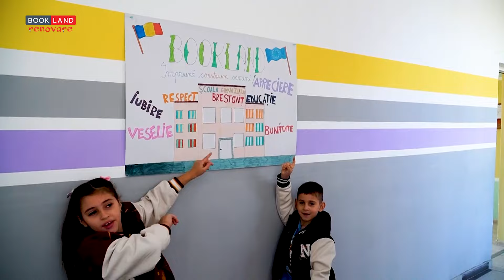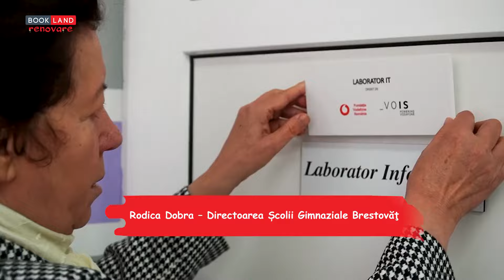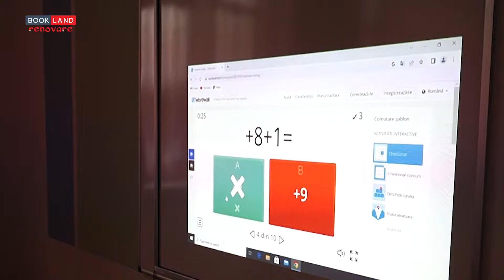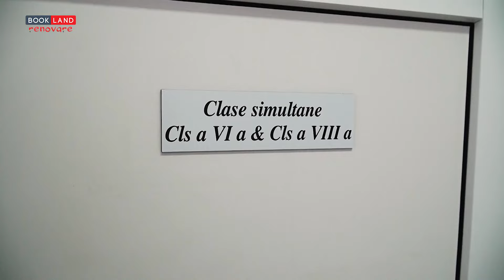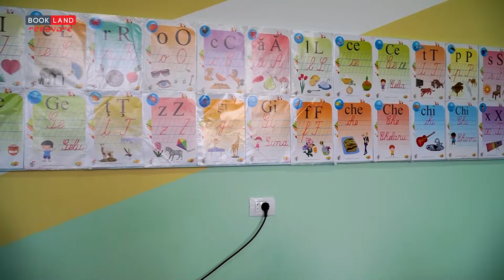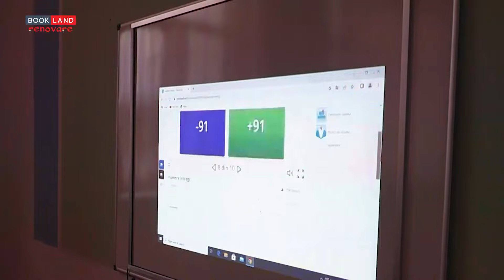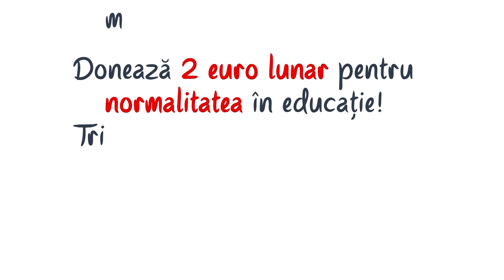Horia Colibasanu la Scoala Brestovat (TM) - Impreuna CONSTRUIM Oameni! Renovare scoli rurale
𝐈𝐍𝐂𝐀 𝐎 𝐒𝐂𝐎𝐀𝐋𝐀 𝐑𝐄𝐍𝐎𝐕𝐀𝐓𝐀 𝐃𝐄 𝐁𝐎𝐎𝐊𝐋𝐀𝐍𝐃
"Am ajuns in satul Brestovat dupa ceva ploi, dar in acea zi sansa a facut sa putem vedea Scoala Gimnaziala din sat, renovata de Asociatia BookLand. Ce s-a facut acum e cu totul deosebit, s-a facut chiar o treaba buna, si eu cred ca exista o legatura intre cum arata si ce se invata intr-o scoala iar cel mai important este accesul copiilor la tehnologie care face irelevant faptul ca sunt intr-un sat. In plus, ei traiesc in mijlocul naturii, in aer curat, intr-o zona a Banatului foarte frumoasa. Scoala ar trebui sa fie despre cultura generala, despre vocatie si despre performanta pentru cei care vor si pot mai mult. Iar cand ai toate conditiile asigurate, acest lucru e mult mai usor. Ma bucur sa vad astfel de initiative la noi, sa aplaud implicarea tuturor si sunt onorat sa fiu ambasadorul acestor actiuni."
𝐇𝐨𝐫𝐢𝐚 𝐂𝐨𝐥𝐢𝐛𝐚̆𝐬̧𝐚𝐧𝐮 – 𝐀𝐥𝐩𝐢𝐧𝐢𝐬𝐭 𝐝𝐞 𝐚𝐥𝐭𝐢𝐭𝐮𝐝𝐢𝐧𝐞 𝐬̦𝐢 𝐌𝐞𝐝𝐢𝐜 𝐬𝐭𝐨𝐦𝐚𝐭𝐨𝐥𝐨𝐠 & 𝐀𝐦𝐛𝐚𝐬𝐚𝐝𝐨𝐫 𝐁𝐨𝐨𝐤𝐋𝐚𝐧𝐝

Ne inclinam in fata tuturor partenerilor nostri care au contribuit la aceasta frumoasa transformare:
• 75% din manopera & 100% teren de sport au reprezentat contributia PRIMARIEI BRESTOVAT
• 25% din manopera a fost achitata de ROTARACT CLUB TIMISOARA
• Cherestea achitata de PROFI
• Ciment, amorsa, vopsea lemn-metal, silicon, banda mascare LEROY MERLIN
• Transport materiale constructii achitat de MAXBET
• Adeziv placi ceramice, distantiere achitate de SAP ROMANIA
• Agregat balastier achitat de VOPSEAUA OSKAR
• Laborator IT renovat & echipat integral (mobilier, kit tabla inteligenta, videoproiector, multifunctionala, laptopuri, router) FUNDATIA VODAFONE ROMANIA &_ VOIS
• Plinta & accesorii parchet achitate de UNICREDIT CONSUMER FINANCING IFN SA
• Articole sportive DECATHLON
• Sculptura achitata de TURBOMECANICA
• Manopera instalatie termica achitata de MAJOREL
• Pavele & Borduri ELIS PAVAJE
• Varii materiale constructii achitate de ARKEMA
• Vopsea lemn-metal achitata de TITAN MACHINERY ROMANIA
• Glet finisaj SIPEX
• Teava rectangulara achitata de ARCO MEDIA
• Cuie, suruburi autofiletante, dibluri, profile aluminiu achitate de LINDE GAZ
• Tigla metalica & sistem pluvial BELPROFILE
• Echipamente instalatie termico-sanitara INSTAL IMPEX
• Faianta-gresie KSC Transport
• Vopsea lavabila exterior CAPAROL
• Piatra naturala (marmura-granit) ROCAS DECOR
• Parchet HOLVER
• Cos fum NIKO AUTO COM
• Usa interior ECHIPA DE TAMPLARIE
• Pervazuri REMAT MARAMURES
• Jaluzele verticale PRO DECO STYLE
• Vopsea lavabila antimucegai POLICOLOR
• Mocheta & plinta RAVELI
• Folie protectie parchet MASTERPLAST
• Butas trandafir FAMOUSROSES.EU
• Autocolant PROFI-PRINT
• Placute gravate usi ATIP Design
• Flori Hergane GIROC
Pentru momentele dulci si racoritoare le multumim KANDIA & GIUSTO  😋
𝐌𝐮𝐥𝐭𝐮𝐦𝐢𝐦 𝐔𝐩𝐡𝐢𝐥𝐥𝐬 (@AntProductionRo) 𝐜𝐚 𝐯-𝐚𝐭𝐢 𝐚𝐜𝐨𝐫𝐝𝐚𝐭 𝐦𝐮𝐳𝐢𝐜𝐚𝐥 𝐜𝐮 𝐝𝐫𝐚𝐠𝐨𝐬𝐭𝐞𝐚 𝐧𝐨𝐚𝐬𝐭𝐫𝐚 𝐩𝐞𝐧𝐭𝐫𝐮 𝐮𝐢𝐦𝐢𝐭𝐨𝐚𝐫𝐞𝐚 𝐑𝐨𝐦𝐚𝐧𝐢𝐞 𝐫𝐮𝐫𝐚𝐥𝐚!

𝐕𝐚𝐥𝐨𝐚𝐫𝐞 𝐭𝐨𝐭𝐚𝐥𝐚 𝐢𝐧𝐯𝐞𝐬𝐭𝐢𝐭𝐢𝐢: 𝟑𝟑𝟎.𝟎𝟎𝟎 𝐄𝐔𝐑𝐎
(sponsorizarile atrase de Asociatia BookLand au insumat 150.000 EURO, iar contributia Primariei Brestovat a fost in valoare de 180.000 EURO)